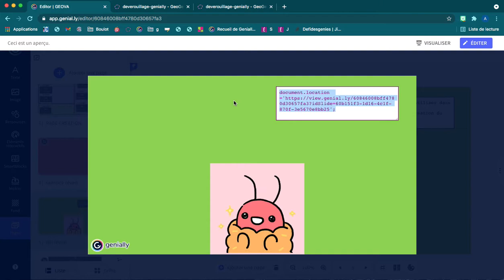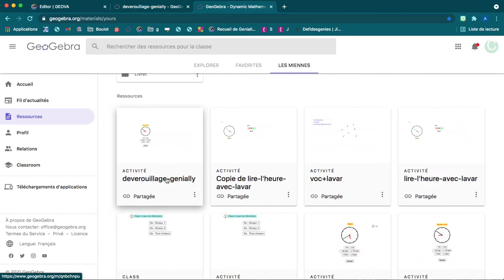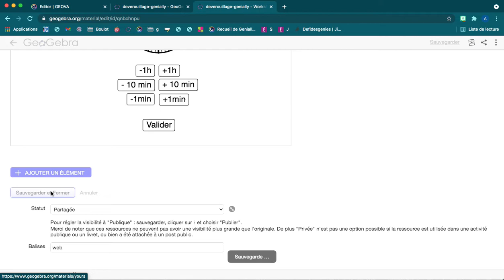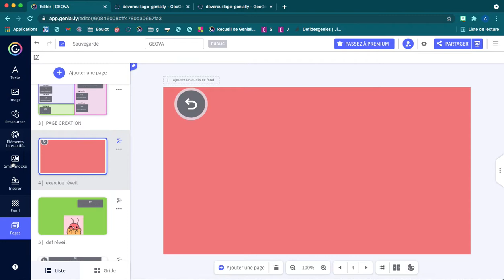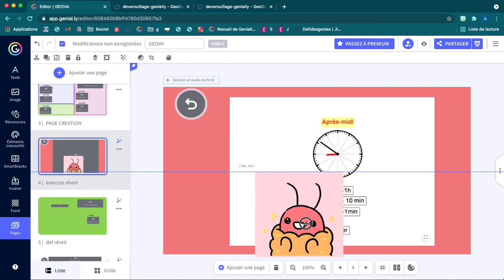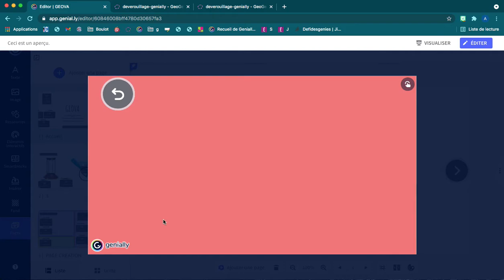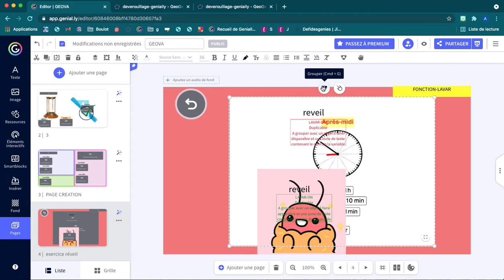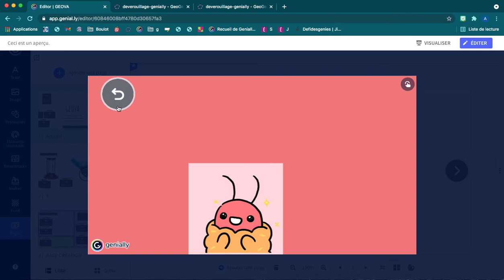Extension GEOVA - tutoriel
Explications sur l'utilisation de l'extension GEOVA permettant faire interagir GeoGebra et Genially.
Extension proposée par Adeline Chipeaux.
Tutoriel d'Adeline Chipeaux.